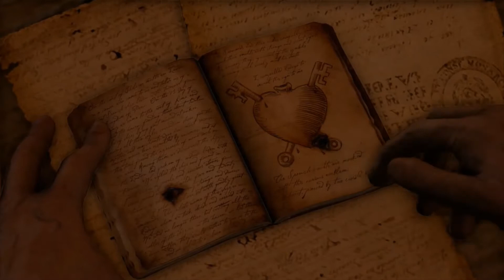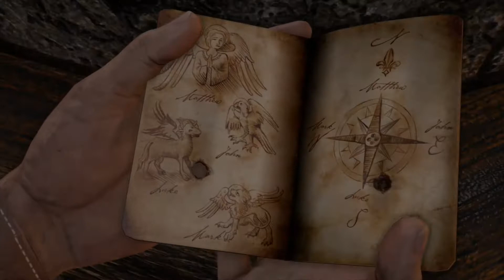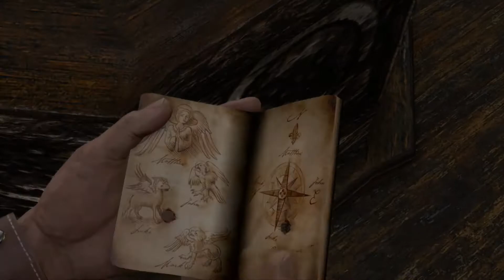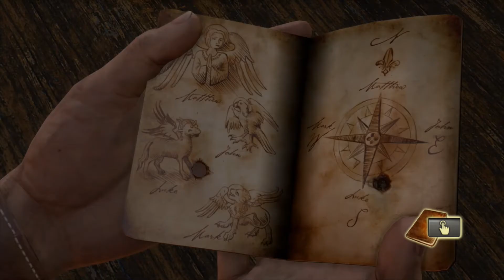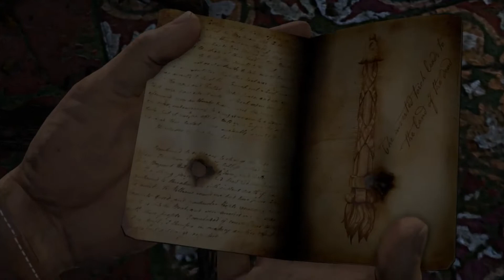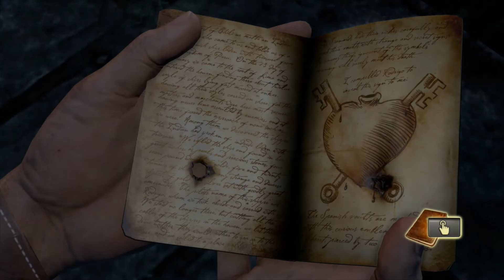KEY TO THE TREASURE AND HEART |Uncharted The Nathan Drake Collection (Part 6)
Nathan and Elena have found Sullivan, still alive, so now Nathan goes alone to find the treasure, by going through the Catacombs.

Stay Poppin!